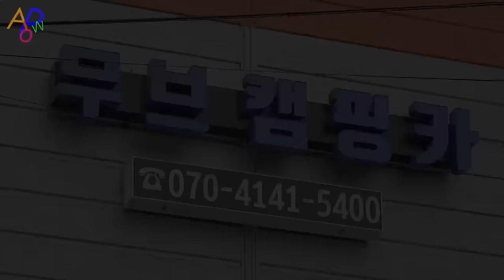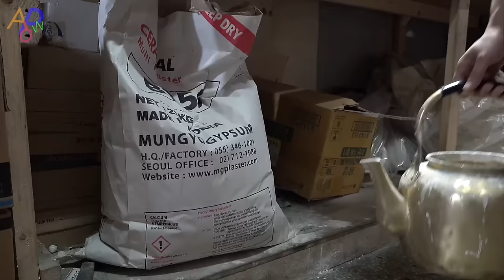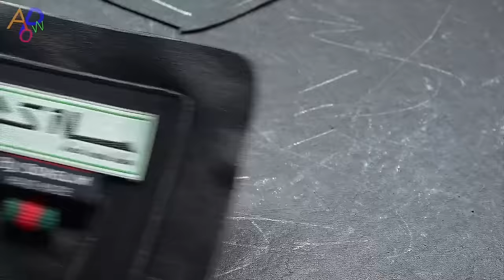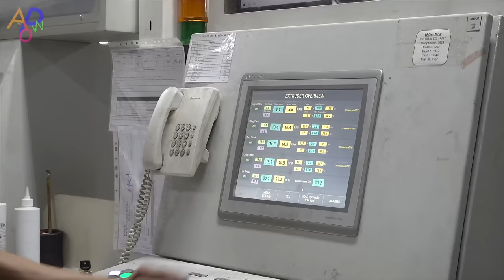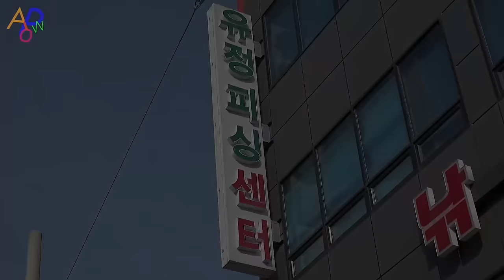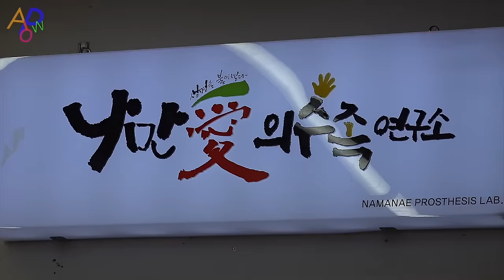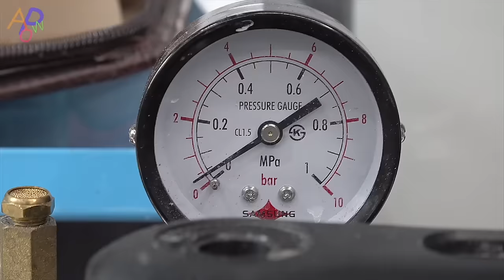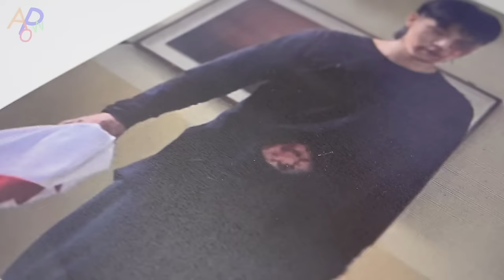2023 Highest-Grossing Manufacturing Process Videos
[ Video Chapters ]

00:00 Process of Making Comfortable Camper With Used Van. Korean Camper Van Factory Technology
13:49 Handmade Hiking Boots Manufacturing Process. 90-Year-Old Korean Shoe Making Factory
41:17 How to Mass-produce Car Tires With Amazing Technology. Vietnam Tire Factory Manufacturing Process
1:00:00 Carbon Fiber Fishing Rod Factory Manufacturing Process. Mass Production of Fishing Pole in Korea
1:15:42 Amazing Process of Making Realistic Prosthetic Arm. Korean Artificial Hand Artisan
1:40:22 'All of Us Are Dead - Gwi-nam' Special Makeup Process. Korean Zombie Movie Makeup Artist